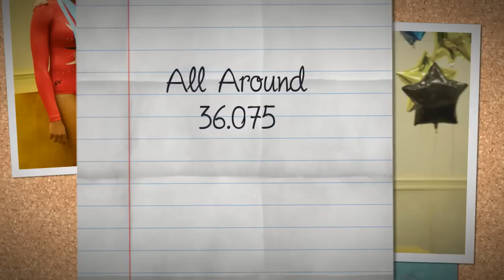Kianna Dean Atlantis Crown Gymnastics Invitational 2012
This was Kianna's first meet of the season and first meet at Level 7